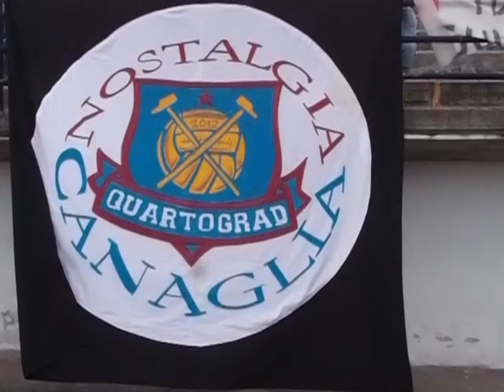Quartograd: promosso!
"Ogni volta che un bambino prende a calcio qualcosa per la strada, lì ricomincia la storia del calcio" Jeorge Luis Borges

Ultima partita di campionato per il Quartograd, che con un pareggio a tempo scaduto conquista il primo posto in classifica e dunque la promozione in seconda categoria.